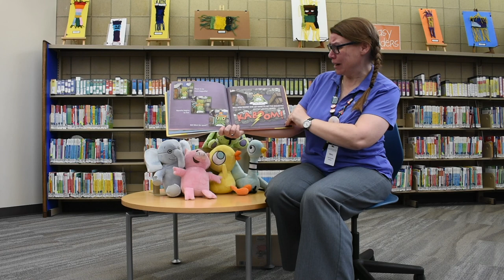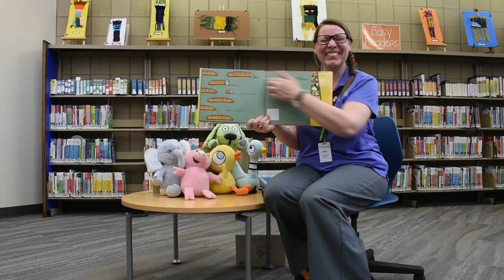MidPointe Library Virtual Storytime — Mo Willems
Miss Mary is back with another virtual storytime!

Books featured in this video:

“Nanette's Baguette“ By Mo Willems

“Naked Mole Rat Gets Dressed” By Mo Willems